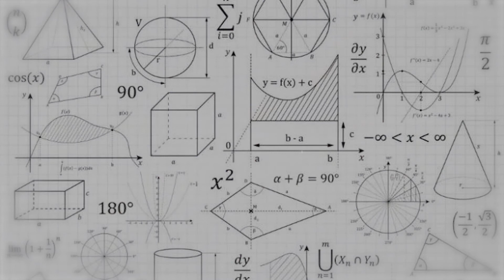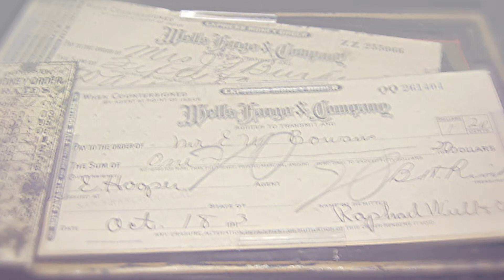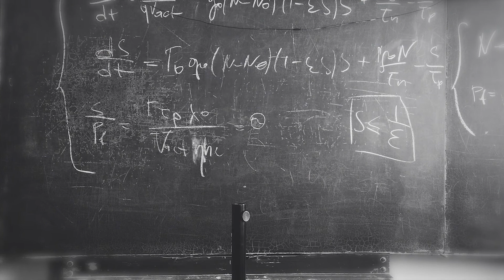Geniusze z Kresów - Lwowska Szkoła Matematyczna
Wiosną roku 1916 doktor Hugo Steinhaus w trakcie spaceru ulicami Krakowa spotyka dwóch mężczyzn zawzięcie dyskutujących o nauce. Jeden z nich to Stefan Banach który niedługo później wraz ze Steinhausem tworzy Lwowską Szkołę Matematyczną. Jakie znaczenie miało to wydarzenie dla rozwoju polskiej edukacji?